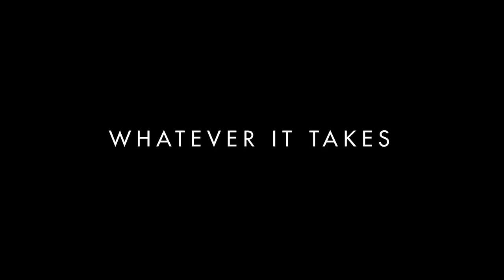Elton Pinto Mota - Whatever It Takes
In this episode of 'Whatever It Takes' Elton Pinto Mota gives us a glimpse into the level of intensity he puts into his competition prep as he hits a blistering full body workout. Focus and determination are the key when you are working towards a long-term goal.